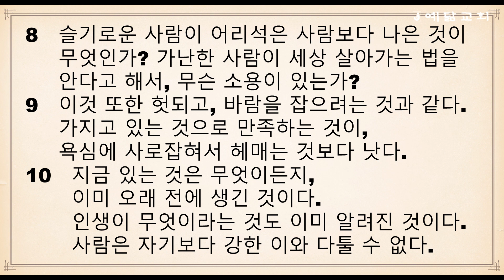절기순 성경통독(전도서 1장~6장)